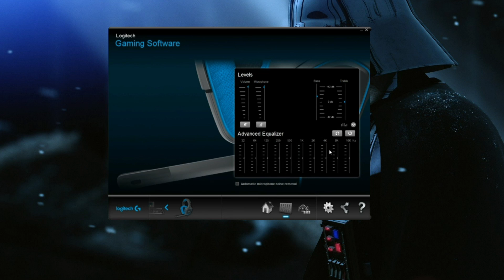Headset LOGITECH G430 - recenzja gamingowych słuchawek z mikrofonem || GeekMania.pl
Logitech G430 to słuchawki wraz z mikrofonem z serii gamingowej od Logitecha pracujące w systemie 7.1.
Obejrzyjcie nasz film i przekonajcie się, czy headset G430 to dobry wybór dla gracza, ale i zwykłego użytkownika.

Obejrzyjcie również nasz unboxing w którym nieco więcej o wykonaniu słuchawek mówimy.